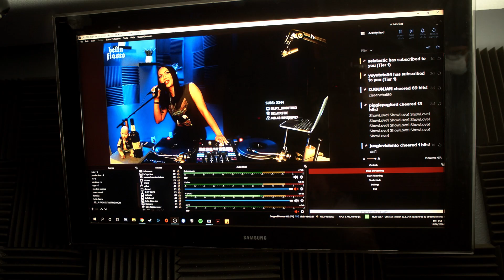Boost Energy or Go to Bed | Music on My Mind with John Legend & Headspace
Can music help you sleep? In this episode of Music on My Mind with John Legend and Headspace, John and cognitive neuroscientist and UC Berkeley professor Dr. Sahar Yousef discuss the ways music can increase your energy when you need a little boost, and decrease your energy when you need to wind down for bed. Explorations include an interview with night owl streaming DJ Bella Fiasco, the optimal state curve, and figuring out your unique bedtime.

To listen to John’s Focus Music playlist, start your free Headspace trial today.